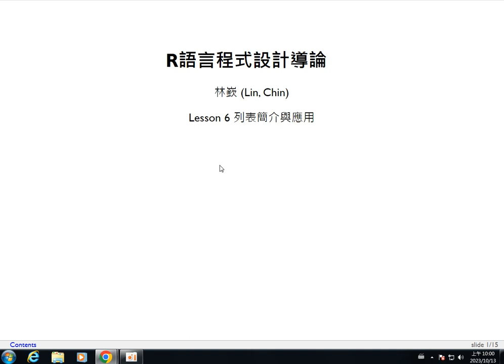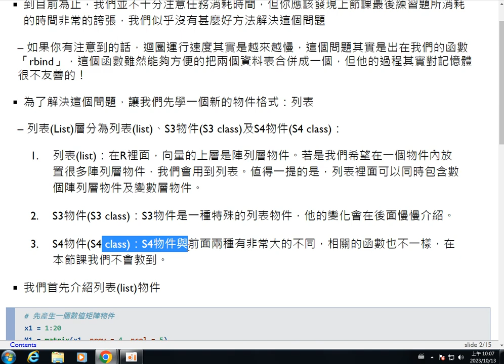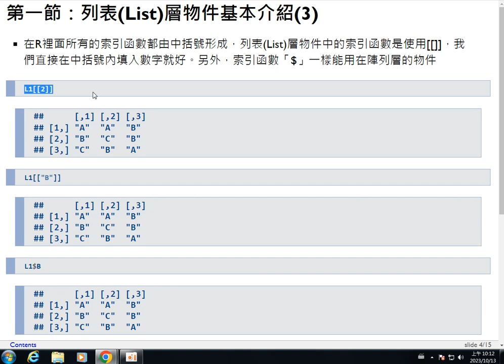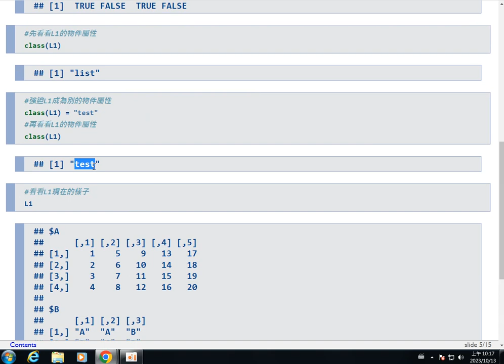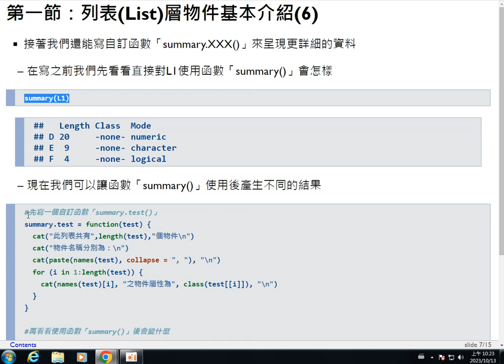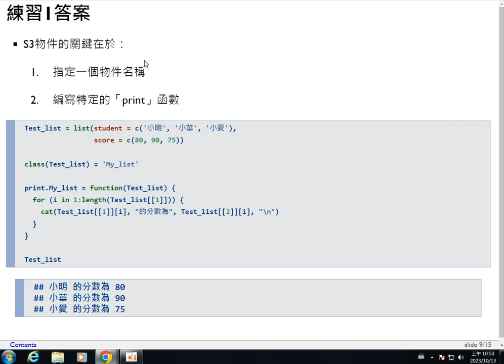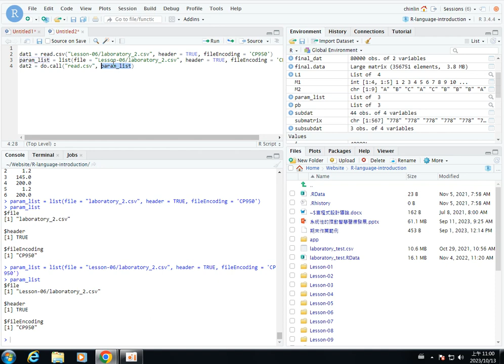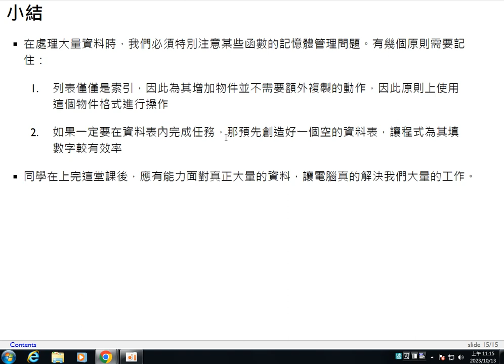R語言程式設計導論-第六課 列表簡介與應用